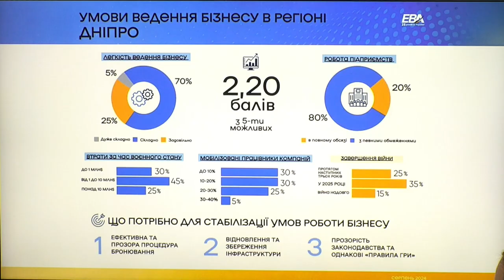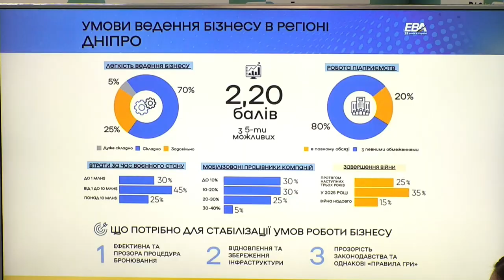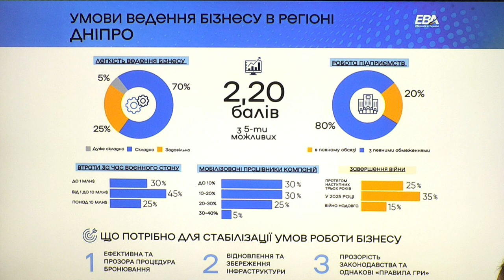Досліджено втрати бізнесу, шляхи виживання та перспективи в умовах війни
Спікерка:

Катерина Присяжнюк – керівниця Дніпровського Офісу Європейської Бізнес Асоціації